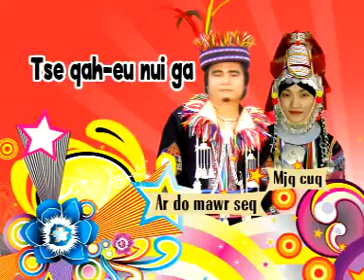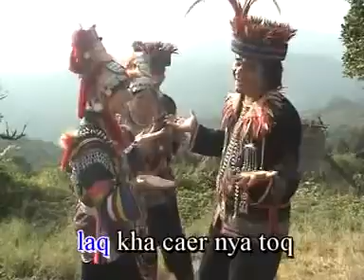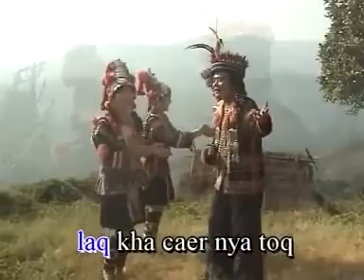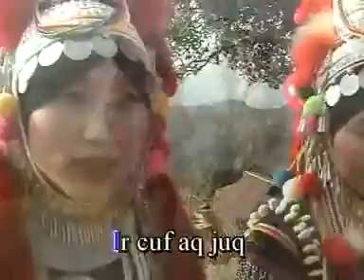Akha song Tsanr gar noeq gaq